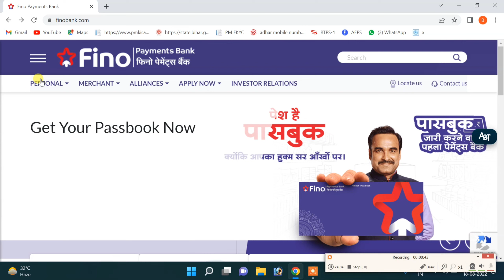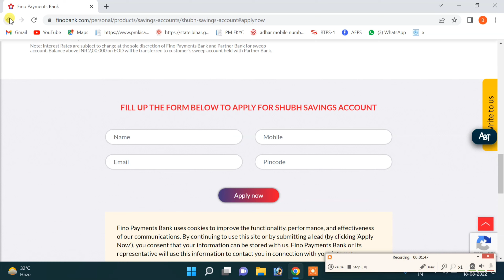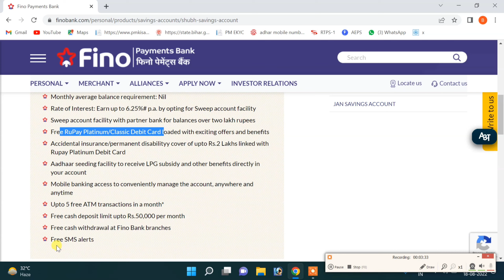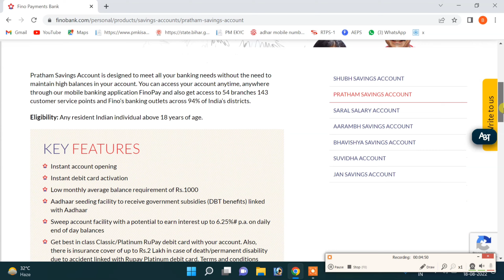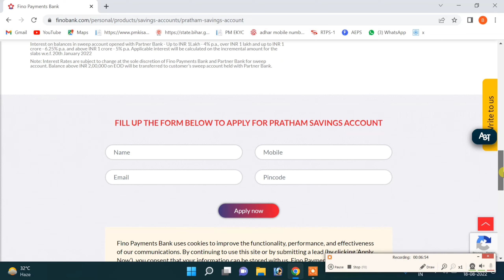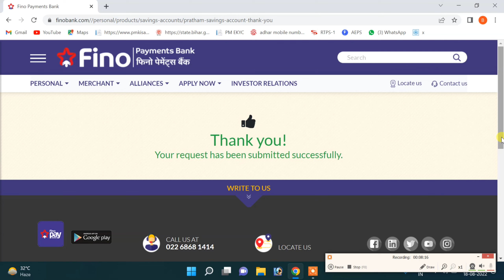Fino Bank Zero Balance Account Opening | Fino Payment Bank Account Opening Online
fino bank account opening online process
fino payment bank account opening in hindi
fino bank
fino bank online account opening
zero balance account kaise open kare mobile se
zero balance account
fino bank zero balance account opening
fino payment bank me zero balance account open kaise kare
khata kaise khole online
online khata kaise khole